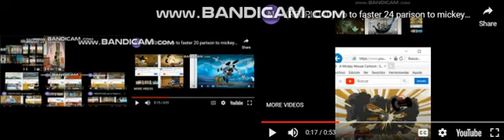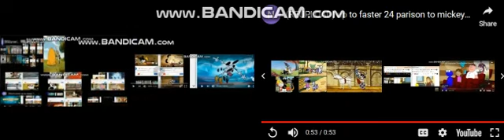up to faster 208 parison to mickey shorts